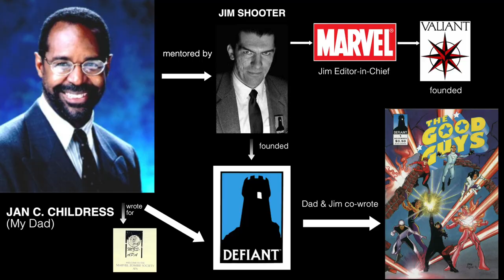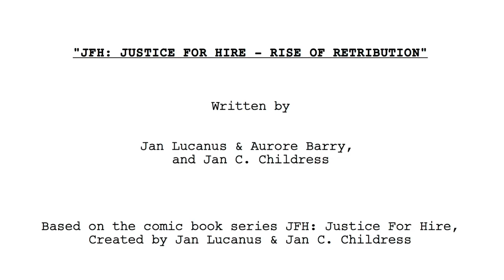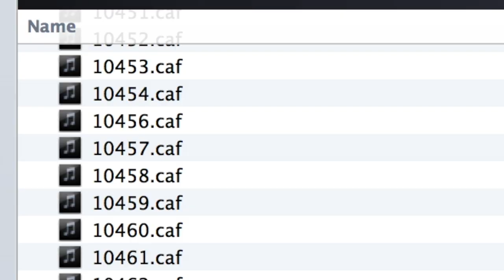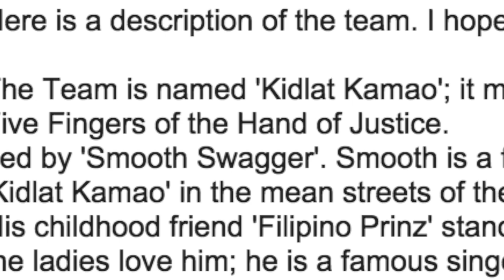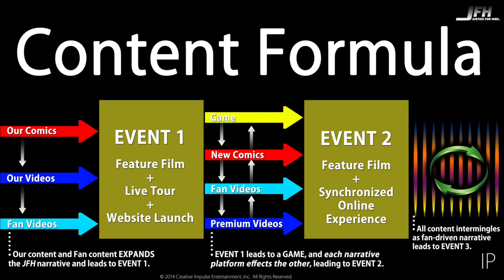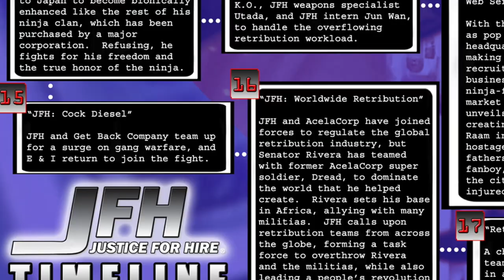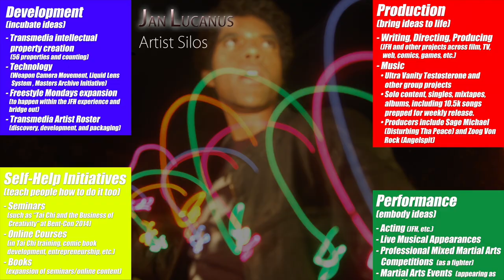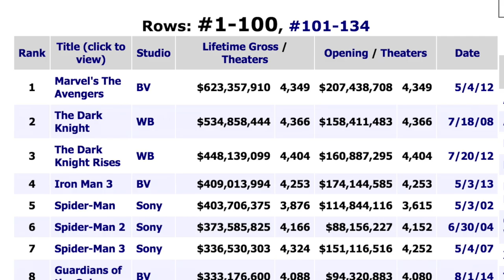My 2015 Universal Music Group Transmedia Presentation (kinda confidential)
This was confidential, and now I'm sharing this for research purposes for all forward thinking media producers to pick apart. This presentation was made for Universal Music Group in early 2015. I shared it with some of my personal advisors and it got me inducted to the Black Filmmakers Foundation as the first male millennial to receive a Creative Fellowship, and it also made it's way to HBO and DC Entertainment by the end of 2015. Additionally, this presentation evolved over the years, appearing as my OCNU (Open Collaborative Narrative Universes) pitch to the startup community in 2016 and further transforming into my socialfilmmaking startup ReelWurld A lot from this presentation is making its way to market, not necessarily because of me, but it's important to note this presentation predates many products and processes. I like sharing my journey, and appreciate those who take the time to look deeper in things like this.

Cheers,
Jan L.